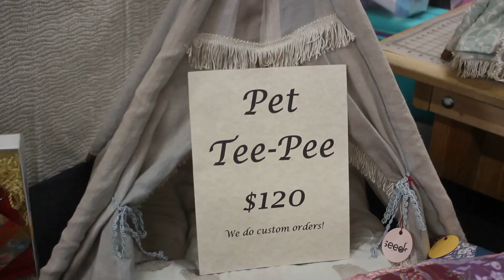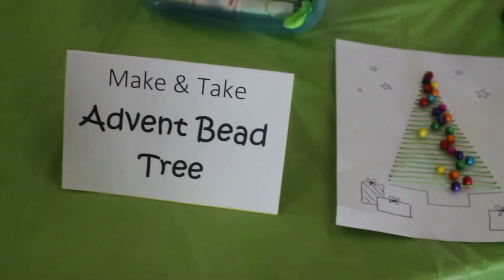Holiday sale recap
Sign up for our newsletter to stay up to date on upcoming events at SEEDS For Autism and the grand opening of our thrift store, Garden Of Treasures!